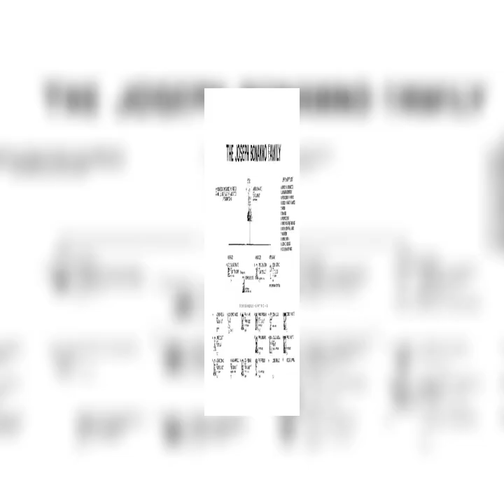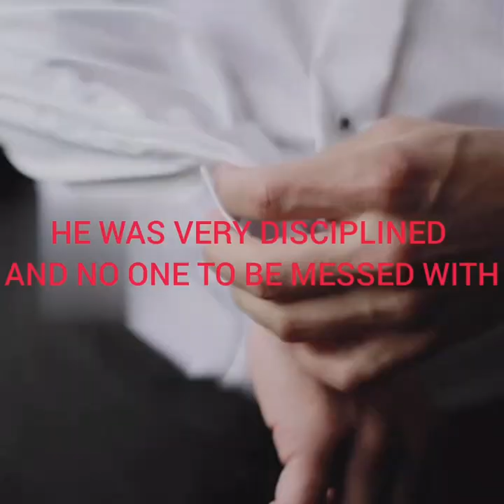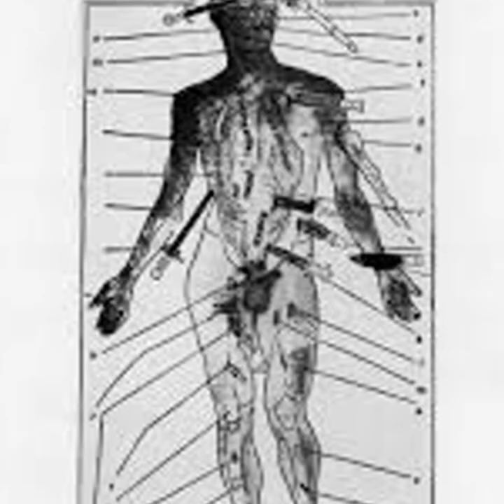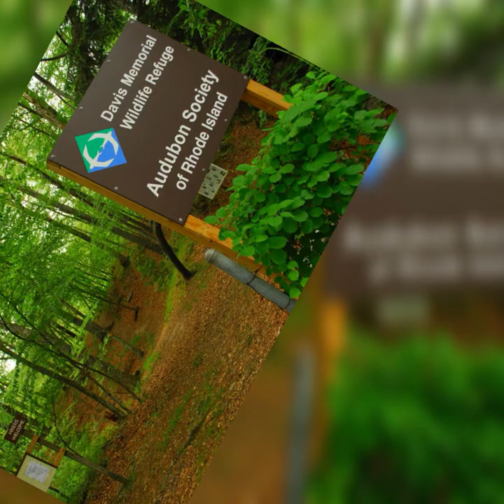DOCU GANGSTER : WHO WAS TOMMY KARATE PITERA??(CAPO BONNANO MAFIA)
Thomas Pitera ; born December 2, 1954) is an American mobster in the Bonanno crime family. Pitera, a soldier and later on a captain of his own crew, was suspected by law enforcement of as many as 60 murders.[citation needed] Pitera was well known for his use of karate and other martial arts when fighting, a skill he had learned at a young age and which earned him nicknames like "Tommy Karate", and "The Karate Guy". Pitera is serving a life sentence at USP McCreary in McCreary County, Kentucky.

1Matteo messina denaro 2 Tommy desimone 3
Alpo martinez  4 Roy demeo 5 Pat tate 6 The krays 7 The richardsons 8 Lefty ruggiero 9 Dario usuga 10 Jimmy burke 11 Frank lucas 12 Anthony spilotro 13 Whitey bulger 14 Nino gaggi 15 Tony Tucker 16 Tommaso Buscetta  17 Klaas bruinsma 18 Rich porter 19 Aaron jones 20 Angelo Ruggiero 21 John gotti jr 22 bernardo provenzano
23 Salvatore Piccolo 24 Carlton Leach 25bumpy johnson 26Amado Carrillo Fuentes 27Vincent chin gigante 28 Felix Gallardo 29Toto riina 30 Billy the kid 31 Azie faison 32 Vincent palermo ( real Tony soprano) 33 Freddie foreman 34 Phil leoneti 35 Angelo sepe 36 Frankie Fraser BONUS 1 what kind of watches the gangster wear ?? BONUS 2 what kind of car the gangster drive ??BONUS 3 What kind of house the gangster live in ??

HEY MY NAME IS RIES FROM TOPGANGSTER DOCUMENTARY .HOW ARE YOU ?? MINE FAVORITE MOVIE IS GOODFELLAS. I LIKE TO SHOW YOU MINE PASSION FOR GANGSTER .IAM NOT A PROFESSIONAL ENJOY THE VIDEO S SUPPORT THE CHANNEL PLEASE THANKS A LOT SUBSCRIBE TO MISS NOTHING ABOUT GANGSTER HISTORY